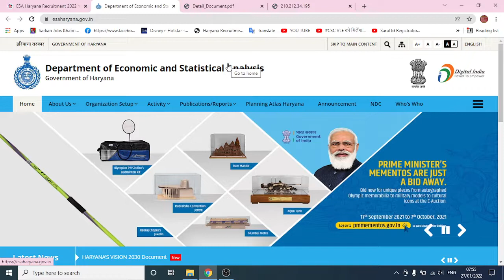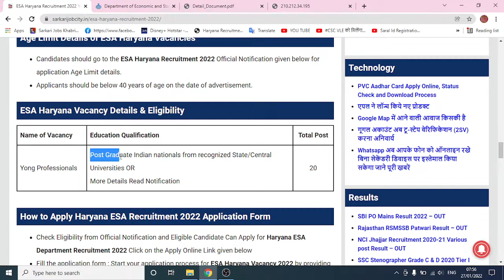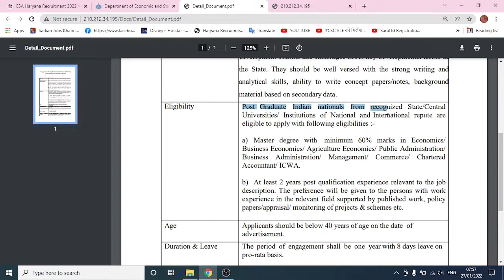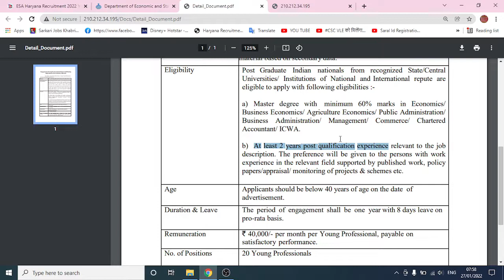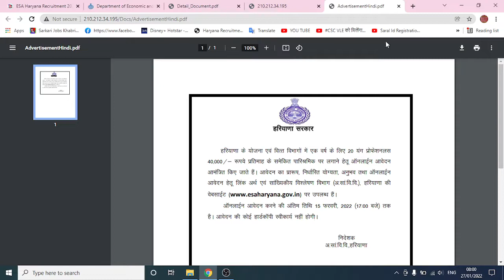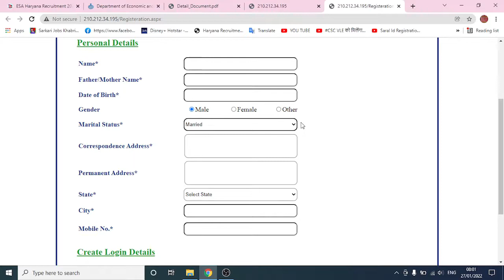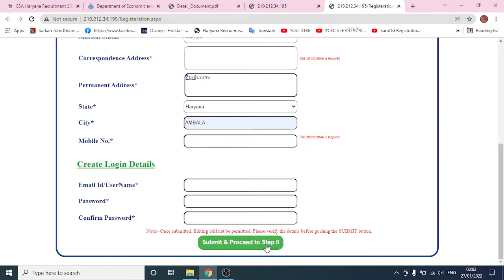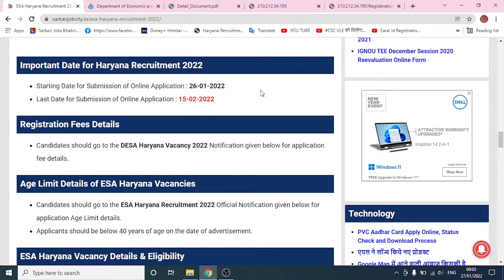HARYANA ESA विभाग पंचकूला में भर्ती । 15 फरवरी तक करे आवेदन।hssc Yong Professionals Reruitment 2022